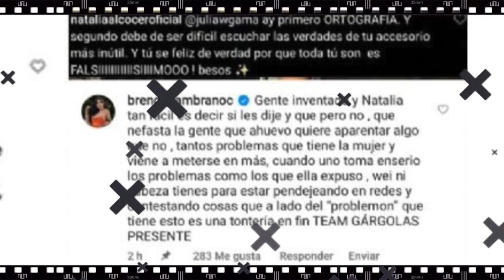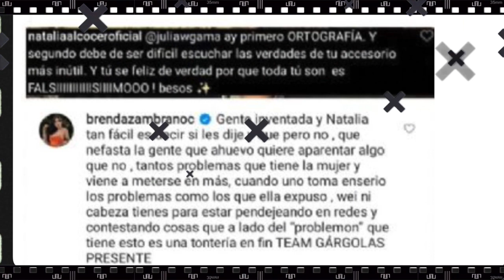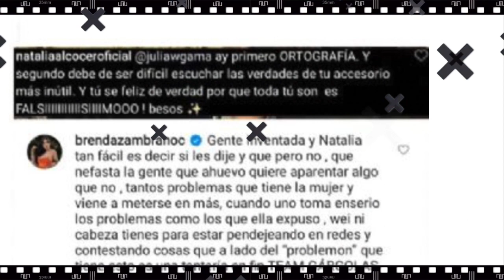¡MISÓGINA! Julia Gama defiende a Rafa Nieves y agrede a Natalia Alcocer hasta borrar su Instagram